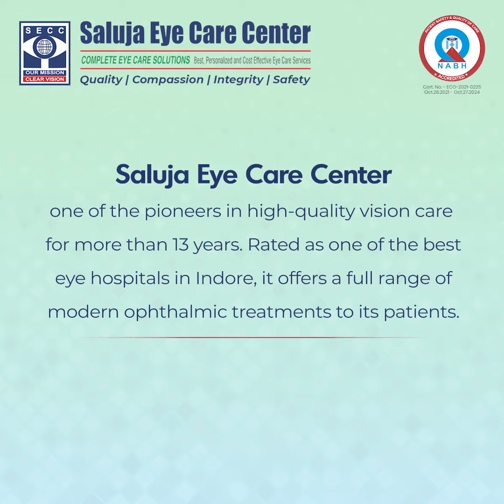Patient Testimonial | Ms. Tanisha Gandhani sharing her experience about 'PRK HD'.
⭐Patient Testimonial⭐
Ms. Tanisha Gandhani sharing her experience about 'PRK HD'.
We strive to make our patients feel the best that they can! Saluja Eye Care Centre utilize state-of-the-art technology to safely and accurately treat our patients. We don't count our success in terms of years but rather in terms of the lives we change.